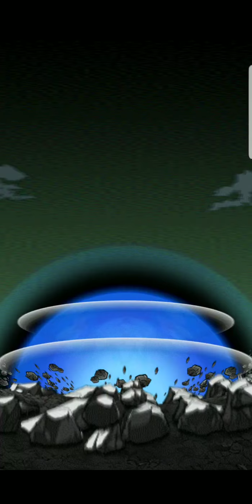Dokkan Battle Extreme Z Battle Hopeless Minus Energy Omege Shenron Level 1-30